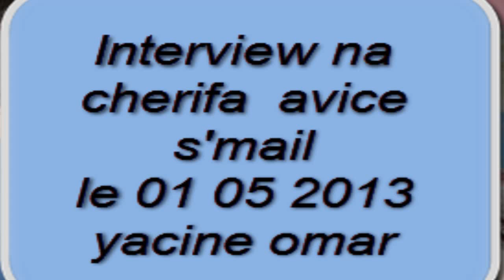Interviem na cherifa 01 05 2013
yacine omar cherif qui partage cette vidéo.
n'a crifa Ad tt-yerhem rebbi wa sya3fou n'challah.